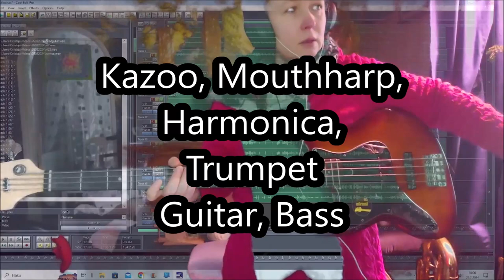Atshii 26022024 Holopainen